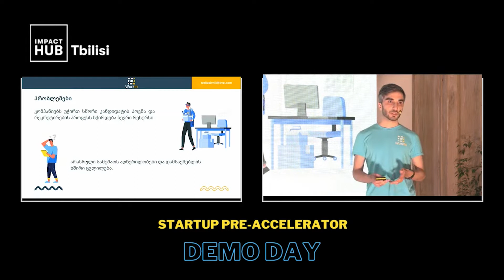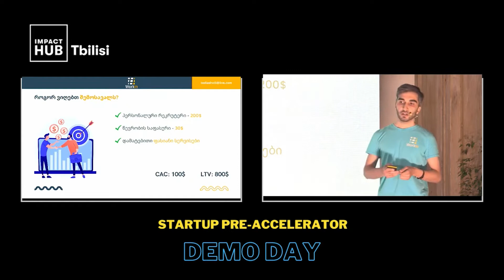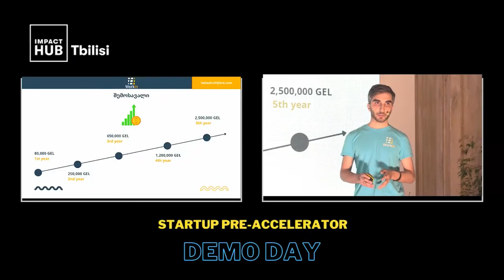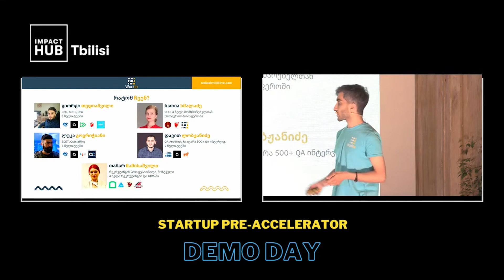WorkIn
WORKIN - a marketplace for software testers and tech recruiters, simplifying the recruitment process, helping businesses to grow and improve quality.

WorkIn - პლატფორმა პროგრამული უზრუნველყოფის ტესტერებისა და ტექ.რეკრუტერებისთვის. ჩვენ ვამარტივებთ რეკრუტირების პროცესს, ვეხმარებით ბიზნესს ზრდაში და ხარისხის გაუმჯობესებაში.